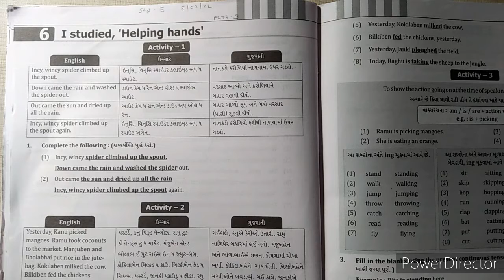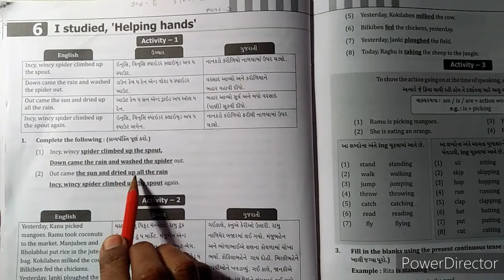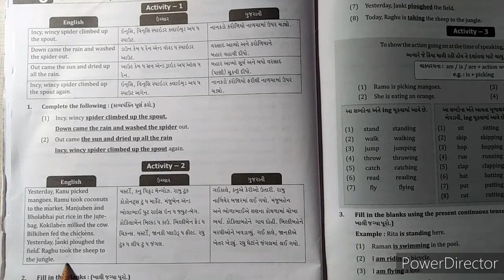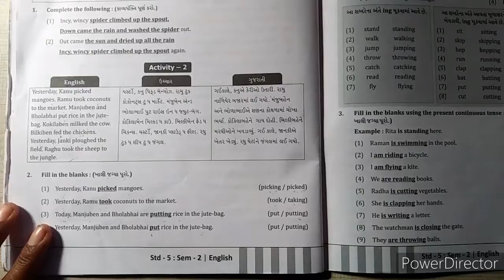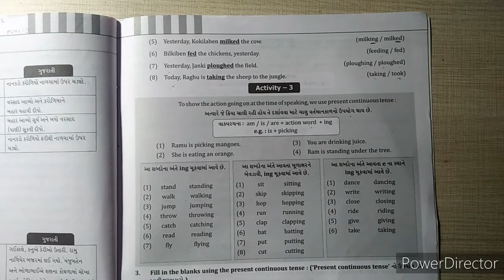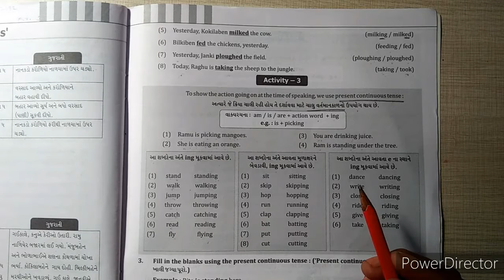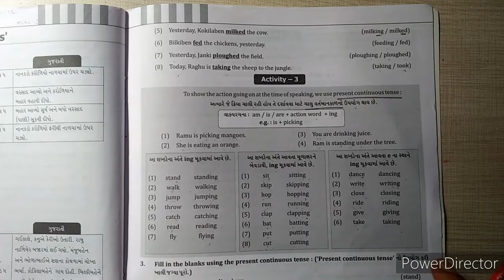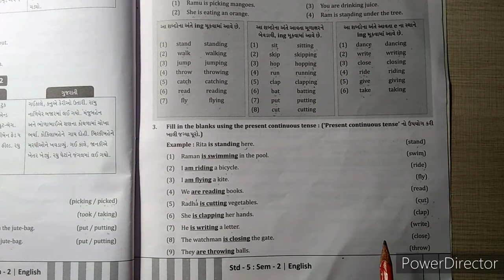STD 05 ENG CH 06 PART 03